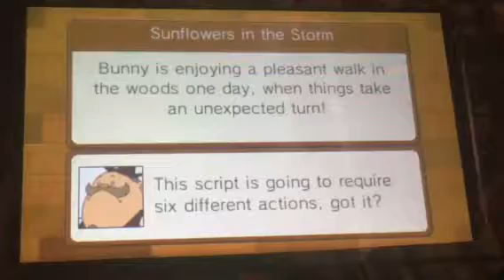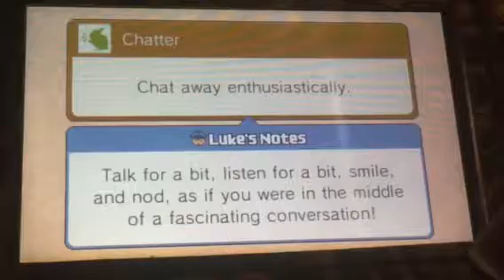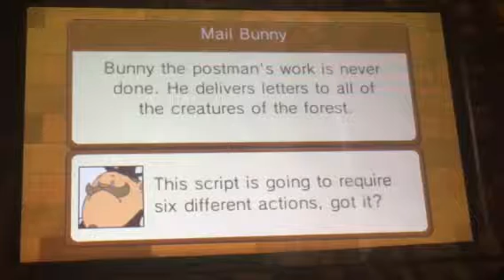Bunny theatre- professor Layton and the miracle mask